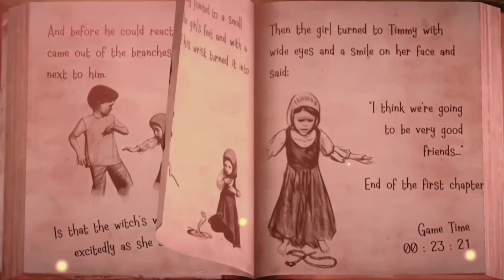【WITCH CRY】「容姿が不気味すぎる『モンスターおばあちゃん』に監禁されたけど頑張って逃げてみます」 by 小さな少年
ICE SCREAM、EVIL NUN、Mr.Meatの会社のゲームになります。主人公の声カワイイね

※ROBLOXで『ボンパの部屋【Official】』というグループを作りました。メンバー絶賛大募集中なので是非ご加入ください！！